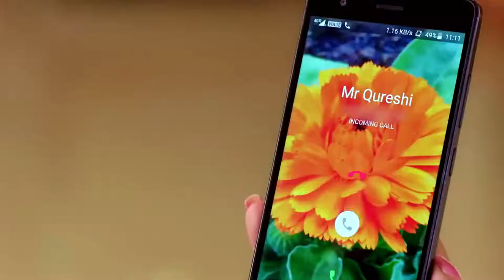Short video clip ! Romantic Short Movie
Please give this video a thumb up or thumb down.
MGKH Daily !!